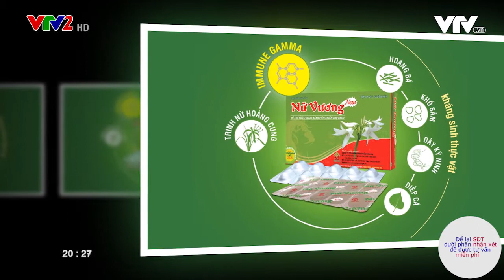VIÊM NHIỄM PHỤ KHOA - mãi không khỏi, VÌ SAO? | Nữ Vương | Sống Vui 16-17/02/2019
Vì sao viêm nhiễm phụ khoa mãi không khỏi?

Bất kỳ phụ nữ nào đều ít nhất một lần trong đời bị viêm nhiễm phụ khoa, nhiều người còn tái đi tái lại.

Lý do nào khiến các bệnh viêm nhiễm phụ khoa chữa mãi không khỏi?

 PGS. TS Lưu Thị Hồng Phó trưởng khoa Khám bệnh - Bệnh viện Phụ sản Trung ương Vụ trưởng Vụ Sức khỏe bà mẹ và trẻ em, Bộ Y tế sẽ chỉ rõ đâu là những bệnh phụ khoa dễ mắc đi mắc lại nhiều lần, vì sao chữa mãi không khỏi, và tư vấn cách hỗ trợ điều trị viêm nhiễm phụ khoa hiệu quả nhất.

Đón xem 02 số của Chương trình Sống Vui phát sóng chính thức lúc 20h20, Thứ 7, 16/02/2019 (phần 1) và 20h20, Chủ Nhật, 17/02/2019 (phần 2) trên VTV2, Đài Truyền hình VN hoặc xem lại toàn bộ tại

Xem thêm về bệnh viêm nhiễm phụ khoa ở phụ nữ và cách khắc phục hiệu quả tại

Cảm ơn bạn đã quan tâm theo dõi video hãy nhấn LIKE, SHARE, COMMENT và đừng quên nhấn nút đăng ký để cập nhật những thông tin mới nhất về sức khỏe nhé.